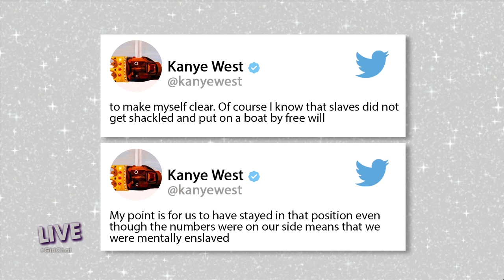Girl Chat Vault: Our Thoughts on Kanye West at TMZ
Real fam, what do you think of what Kanye West had to say when he was at the TMZ offices?